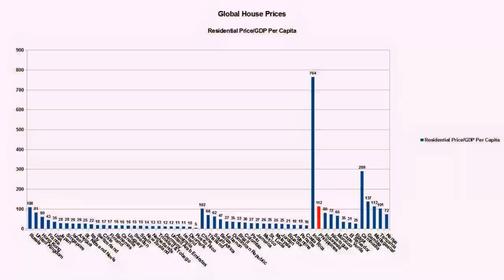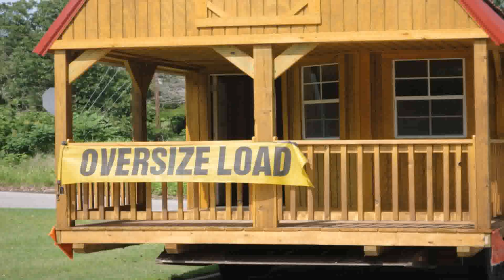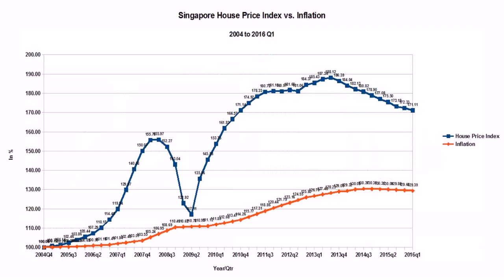How Much Does A House In The Philippines Cost (see description) (see description)